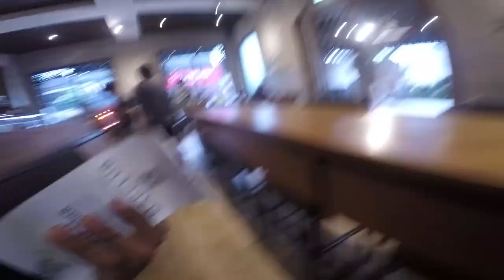NYORIDE || UBUD SORE HARI MACETNYA BIKIN AMPUN || NGOPI SANTUY || BALI MOTOVLOG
Halo semua!!!

Kali ini Saya riding sore dan ngopi santuy di Ubud, ikuti keseruannya!!!